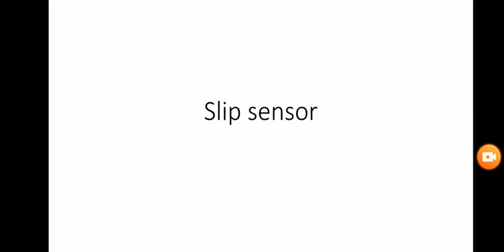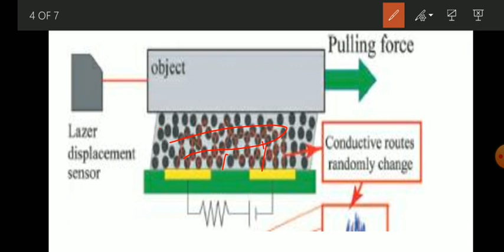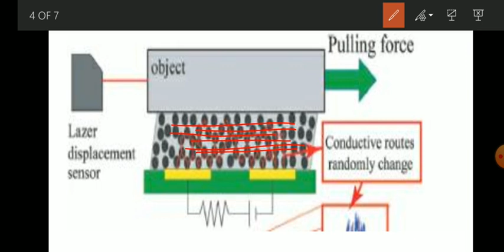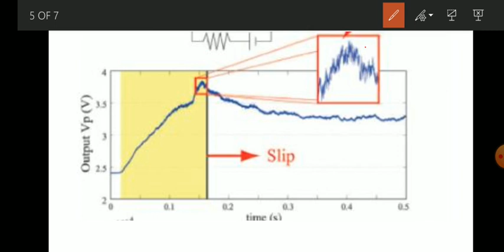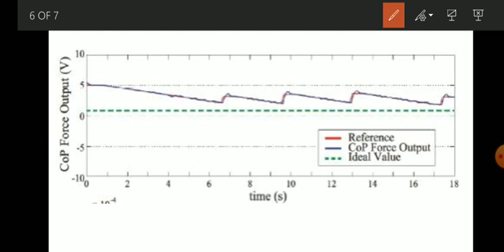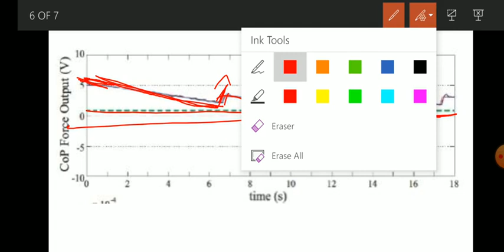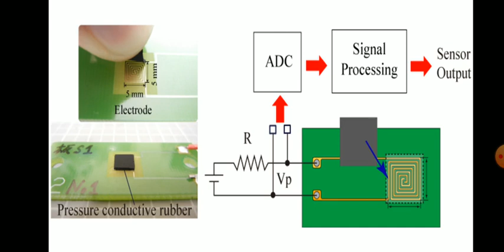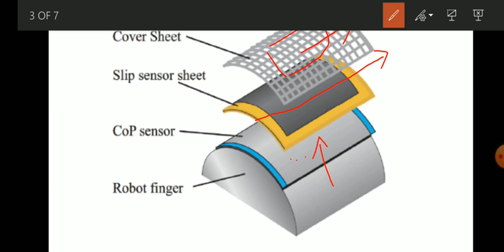Slip Sensor | Module 5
MR464 ROBOTICS AND AUTOMATION